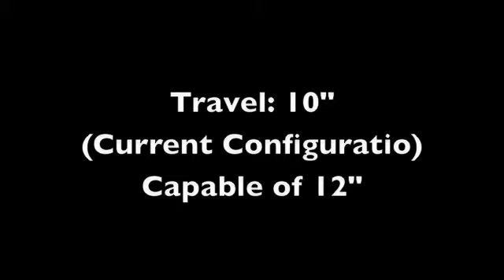Bramble vs New Ski.m4v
New long travel Monoski designed and built by CMFabworks. This ski was designed to be lighter, stronger, have more travel, and be more customizable than the competition. I know this video is long. This is our first test weekend in Big Bear.